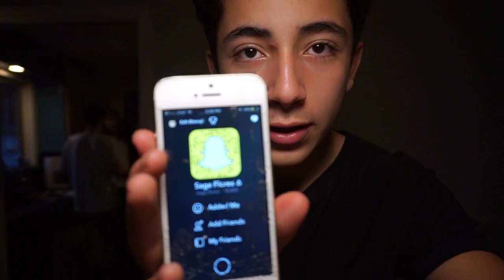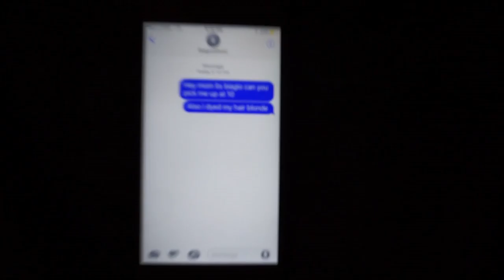Loser Bleaches Their Hair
Spelling bee challenge part 2